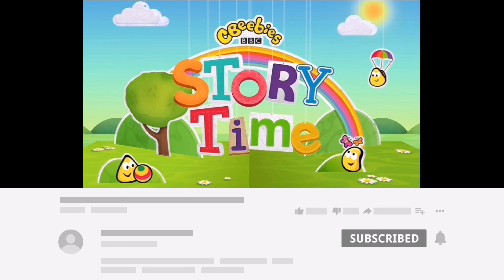A fairytale adventure Cbeebies story time English fairy tales for kids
bed time stories for kids A fairytale adventure. 3 friends are going to a castle party but get distracted on the way. A dragon squirrel comes and steals the magic wizard wand! will the friends be able to get it back? find out in this story for kids